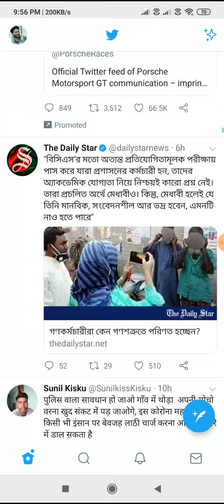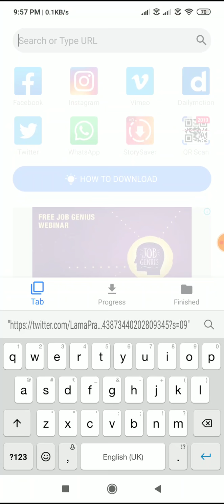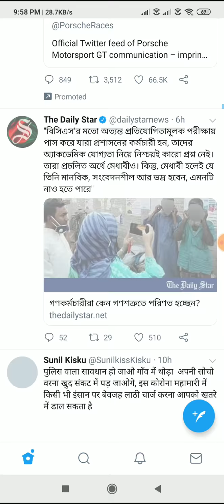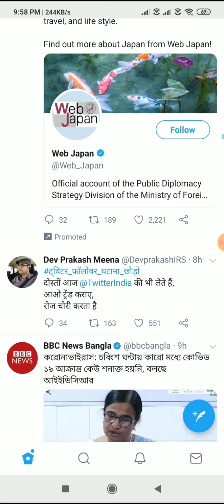How to download twitter videos || Twitter Videos 2020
MY GEARS :-
50MM LENS
CAMERA TRIPOD
TRIPOD FOR MOBILE
VLOG GORILLA POD
LIGHT STAND (SOFTBOX)